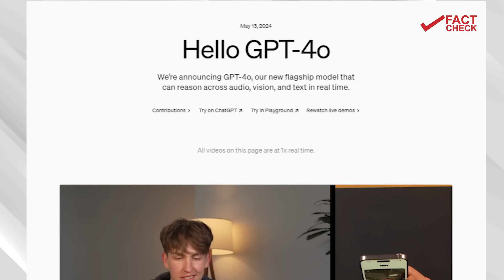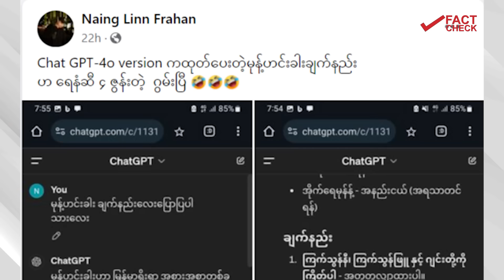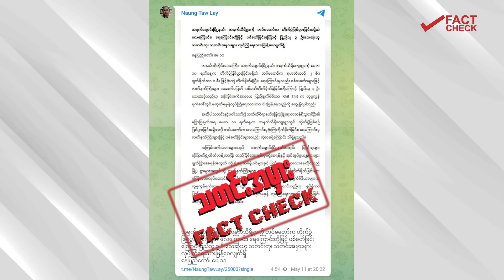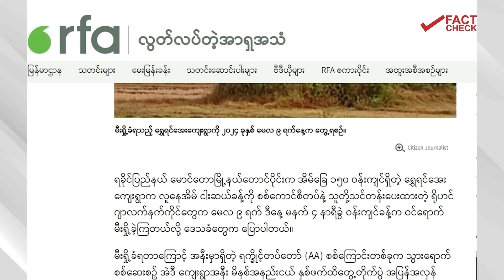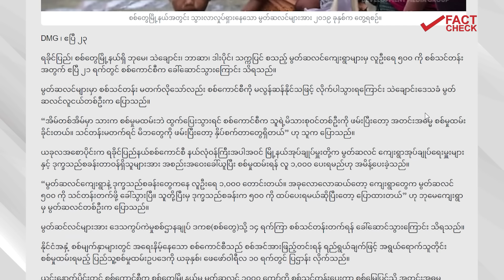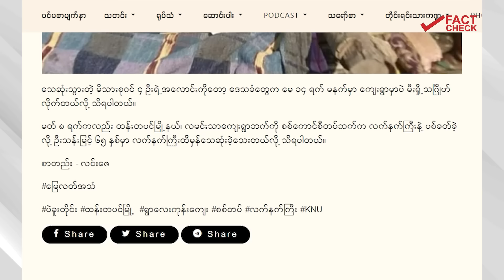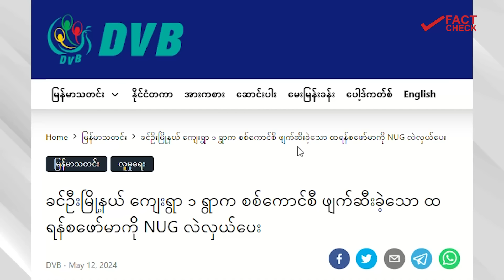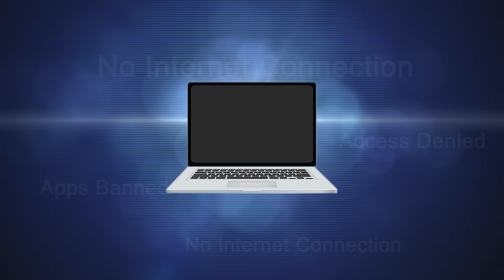AAက ဖိအားပေး ရွာမီးရှို့ခိုင်းခဲ့သလား၊ NUGက Transformer တွေဖြုတ်ခဲ့သလား - DVB Fact Check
- တနင်္သာရီတိုင်း သရက်ချောင်းမြို့နယ်ကို လေကြောင်းတိုက်ခိုက်မှု မရှိခဲ့ဘူးလား။
- ရွှေရင်အေးရွာကို မီးရှို့တာ AA က ဖိအားပေး ယူနီဖောင်းဝတ် လုပ်ခိုင်းခဲ့သလား။
- NUG အစိုးရ မထောက်ခံတဲ့ ရွာတွေက Transformer တွေဖြုတ်ပြီး တခြားရွာတွေကို လျှပ်စစ်မီး တပ်ဆင်ပေးနေသလား..စတဲ့ လတ်တလော အွန်လိုင်းသတင်းမှားများ စစ်ဆေးဖော်ထုတ်ချက်။